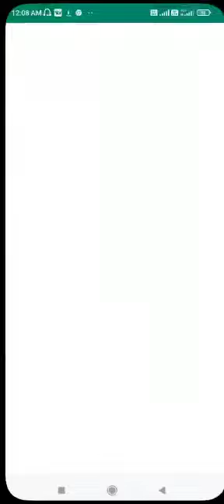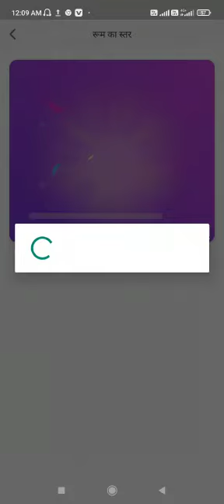JANU vs ZIDDI Z GROUP KA TATTA 😂 YOYO 121 CHALLENGE